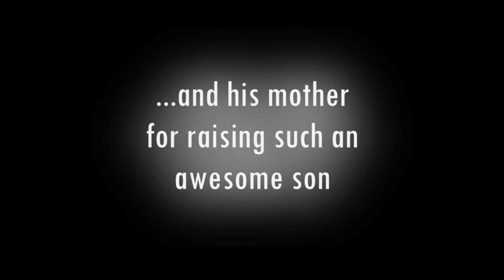ORIGINEM Halo 5 Infection Montage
Been a little while since the last upload as I've spent the majority of the week editing this montage featuring gameplay from ORIGINEM in the halo 5 infection playlist. I'm very happy with the outcome of the montage, and I hope you enjoy the video.